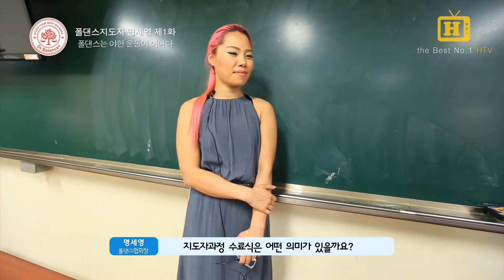(HTVkorea) 폴댄스 명세영 1화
봉춤이라고 잘 알려진 폴댄스.
폴댄스는 세계적으로 캐나다가 강국이지만 근래에 들어 호주로 호주에서 다시 아시아로 그 중심이 바뀌고 있습니다.
우리나라에서는 폴댄스의 선구자 역활을 하고 있는 여성이 있었으니...
사단법인 국제휘트니스협회협회장 명세영 회장을 만나보았습니다.

★HTVkorea 기획 의도★

HTVkorea는 각 스포츠분야에서 시대의 문화를 만들어가는 인물과 장소를 발굴하여 영상 콘텐츠로 제작.
글로벌 네트워크로 전세계에 알리고자 합니다

HTVkorea는 스포츠엔터테이먼트 TV로써
국내에 국한되지 않고 스포츠 문화 콘텐츠의 중심이 되는 글로벌 미디어가 되겠습니다.